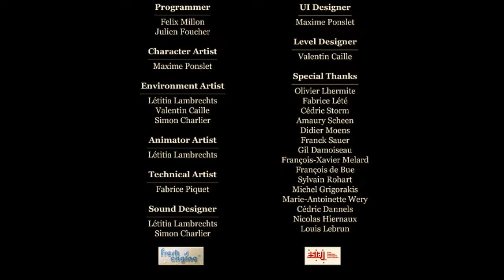Curse TFE Gameplay ESIAJ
End of year project video game, "Curse", realised by 7 students.
Target : PS3 (running at 60fps)
Powered by Fresh Engine

Programmers:
Felix Millon
Julien Foucher

Artists :
Letitia Lambrechts
Valentin Caille
Fabrice Piquet
Maxime Ponslet
Simon Charlier